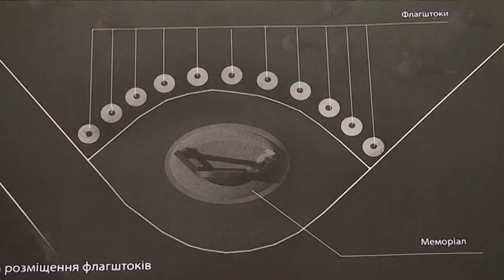Новий вигляд Краснопільського кладовища. У міській раді розробили стратегію упорядкування цвинтаря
На Краснопільському кладовищі планують змінити зовнішній вигляд пам’ятного меморіалу - до існуючої стели додадуть флагштоки з Державним прапором, а також з прапорами батальйонів, воїни яких тут поховані. У мерії вже працює робоча група, вона розробляє стратегію упорядкування цвинтаря. Протягом півроку на кладовищі встановлять однотипні пам’ятники для всіх загиблих захисників України, ім’я яких встановили. На могилах неопізнаних замінять хрести.  Нагадаємо, нещодавно в мережі вибухнув скандал через встановлення активістами за свої кошти на Краснопільському кладовищі синьо - жовтих прапорів на могилах загиблих воїнів. Комунальники зняли державні символи, адже не могли гарантувати їм відповідне збереження. На адресу мерії почали надходити скарги від родичів солдатів, адже прапори встановили не всім.